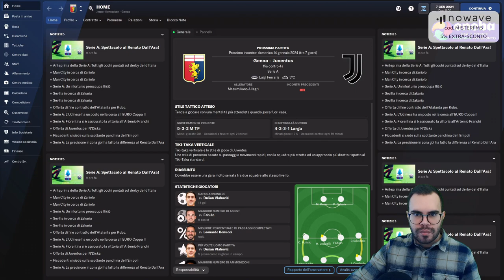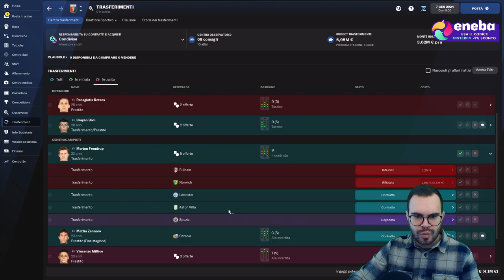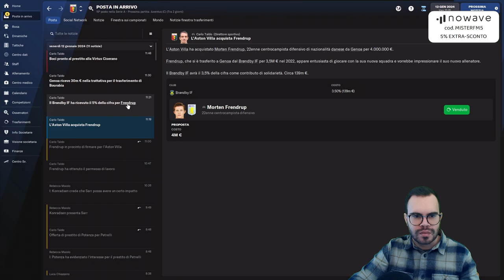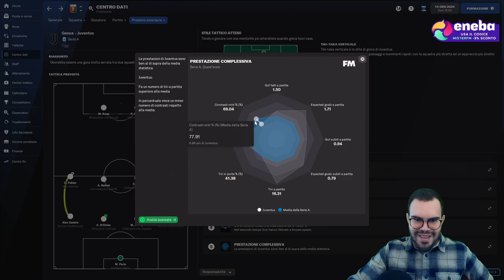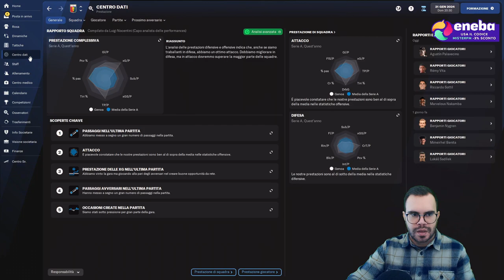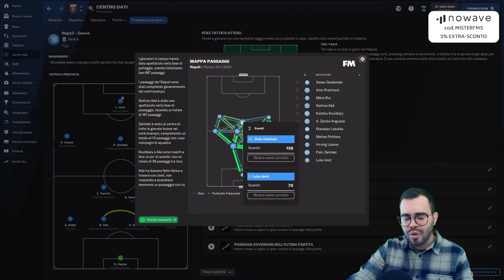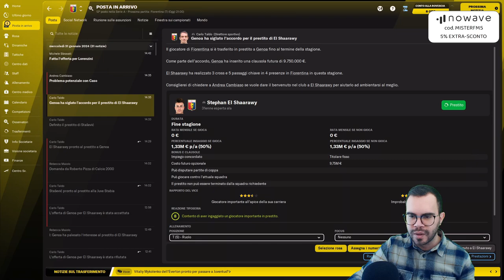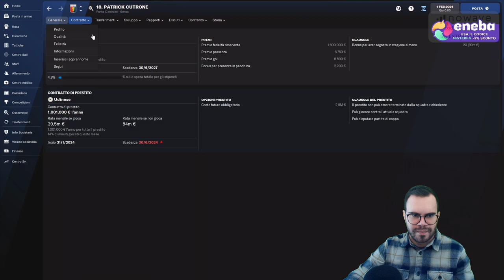FORZA VECCHIO CUORE ROSSOBLU - #14 - FOOTBALL MANAGER 2022